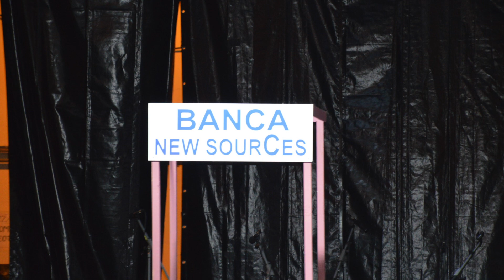Lavello. 8°Festival del Folklore Internazionale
Lavello 5 Agosto 2023.
Associazione i F’st’nidd.